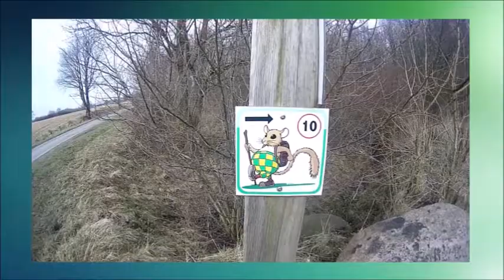Wandern von Bistensee Mitte nach Damendorf 26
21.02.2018 --Wandern nach Damendorf bei gutem Wetter mit 33 Personen .Mit kaffeeeinkehr in einem Reiterhof  12 Km kamen zusammen.